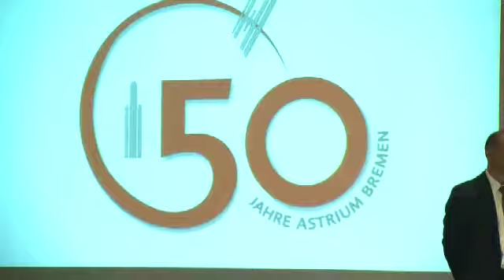Astrium stellt Mondlande-Fahrzeug vor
Bremen (1. Juli 2011). Bei einem Festakt zum 50-jährigen Bestehen im Bremer Astrium-Werk hat das Unternehmen ein nahezu originalgroßes Mondlande-Fahrzeug präsentiert. Die Europäische Weltraumbehörde ESA will 2012 über eine Mond-Mission entscheiden.